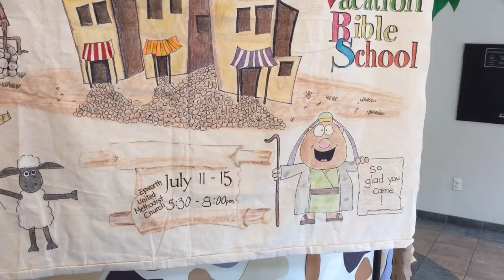Epworth's Vacation Bible School 2016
Epworth's VBS for 2016. Our theme this year was "Hometown Nazareth: Where Jesus was a Kid"